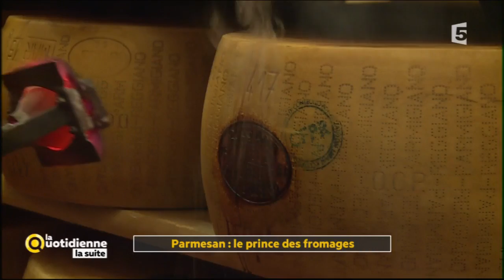Produit du jour : Les spécialités italiennes - La Quotidienne la suite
Aujourd'hui, on vous parle des spécialité italiennes.